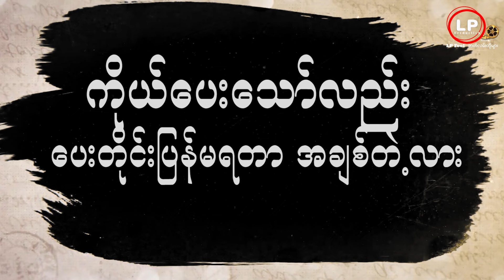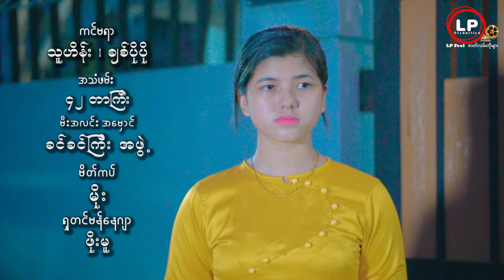ပေးတိုင်းပြန်မရခဲ့တာ အချစ်ပဲ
Look in Your Heart please